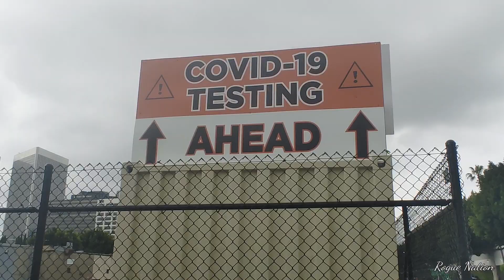Beverly Hills Covid